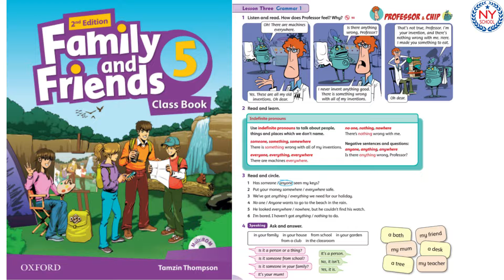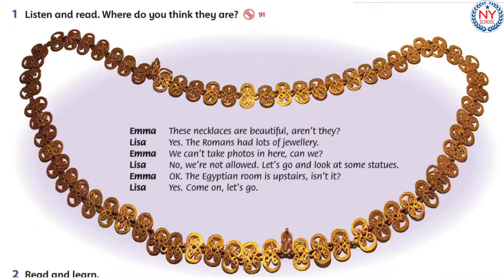[NYSCHOOL] Page 100 & 101 - Family and Friends 5 - UNIT 10 - Ancient Buildings